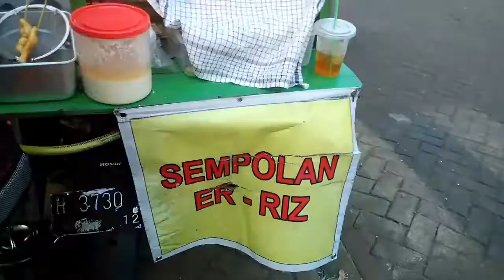SEMPOLAN ER-RIZ Street Food Perumahan Setiabudi Semarang